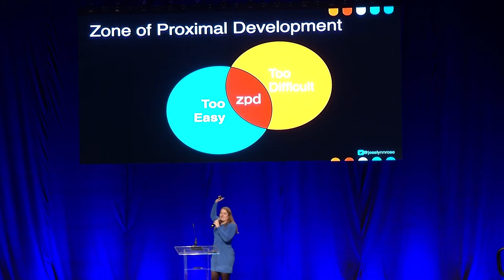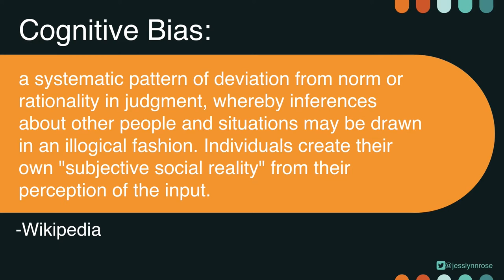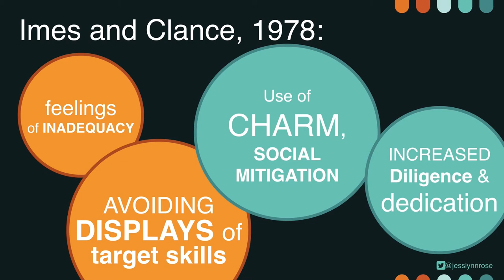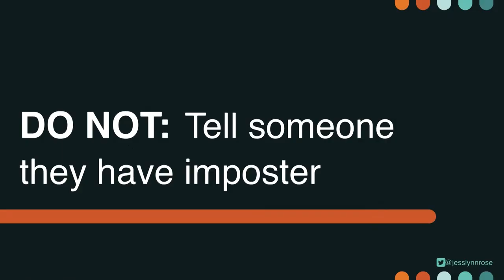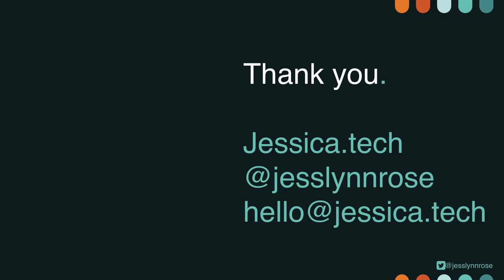Impostor Syndrome and Individual Competence—Jessica Rose